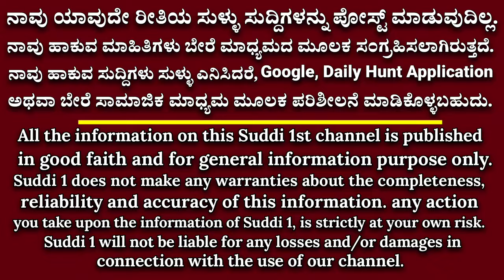ಗೃಹಲಕ್ಷ್ಮಿ 289.19 ಕೋಟಿ ಬಿಡುಗಡೆ : ಖಾತೆಗೆ ಹಣ ಬಂದಿದೆಯಾ? ಸಿಎಂ ಸಿದ್ಧರಾಮಯ್ಯ ಹೇಳಿಕೆ! ಬಿಜೆಪಿ ವಿರುದ್ಧ ಕಿಡಿ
ಸುದ್ದಿ 1 st Kannada
News Kannada